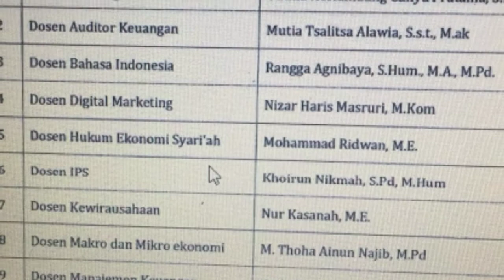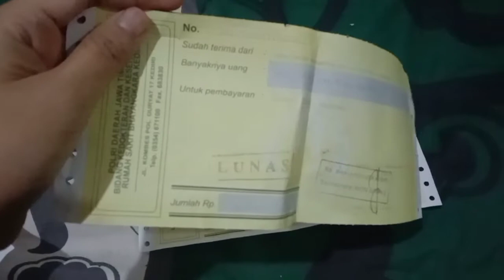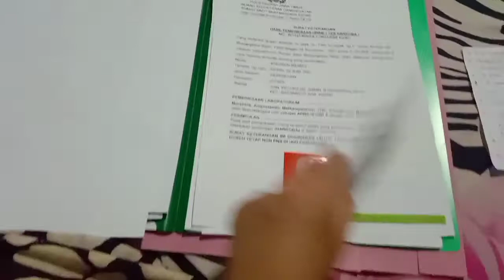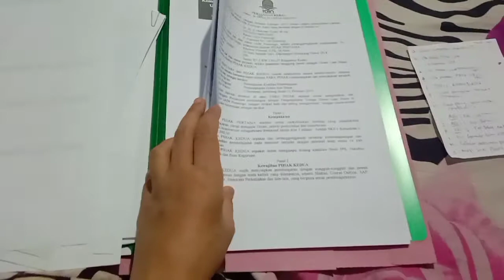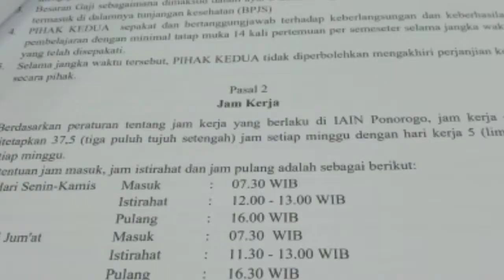Pemberkasan Dosen Tetap non PNS (DTNP), cerita dosen